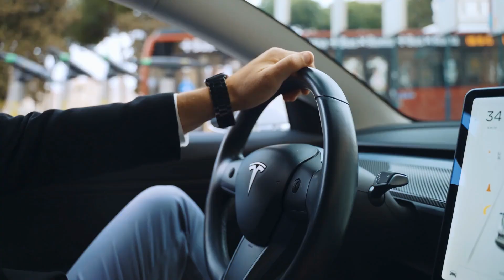Carnet de conducir: El consejo que si o si tienes que saber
Si el test teórico ya suele tener alguna que otra complicación, la cosa será todavía más difícil cuando lleguemos a la prueba práctica. Sigue estos consejos y verás cómo consigues obtener el carnet de coche.